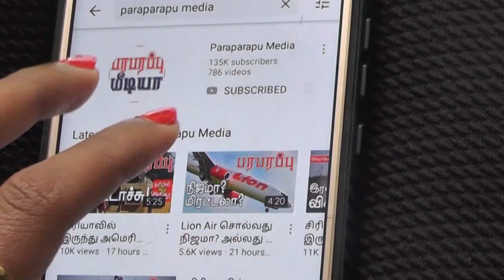உலக செய்தி தொகுப்பு | காலை 8.00 மணி IST நேரம் | பரபரப்பு மீடியா | Paraparapu Media World News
Today's news in Russia, Saudi Arabia and America.